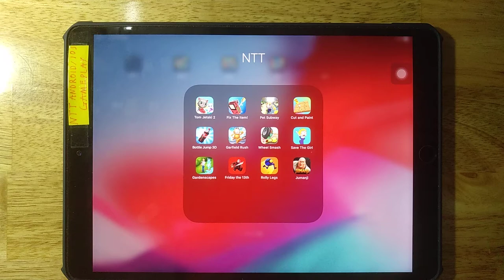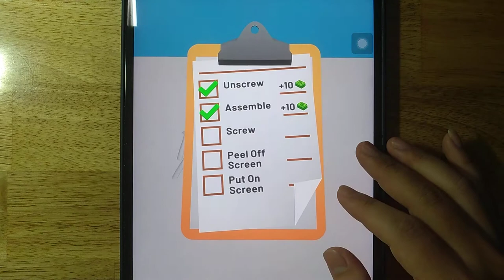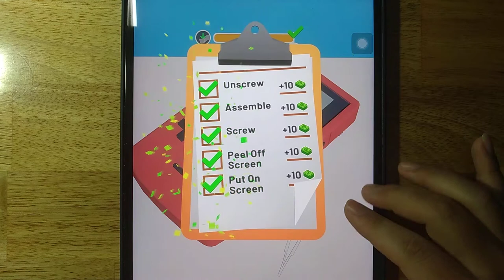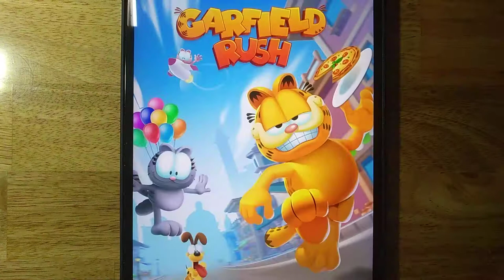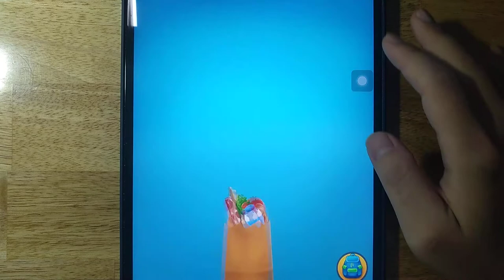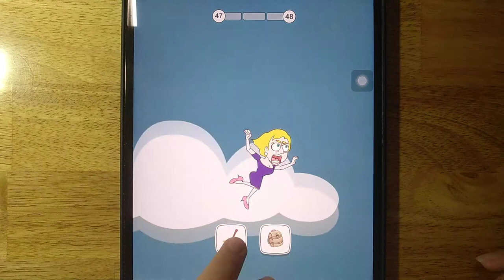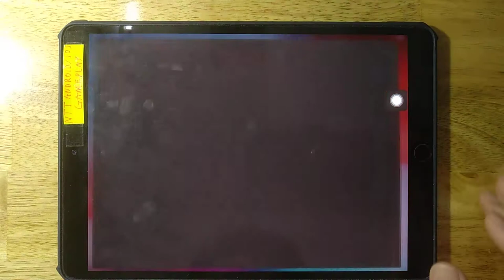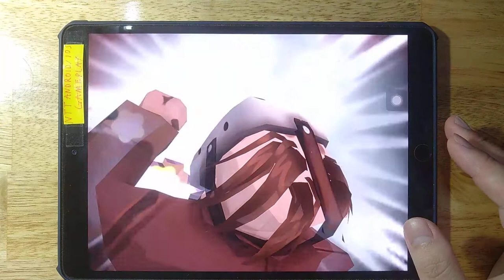Tom Jetski 2,Fix The Item,Pet Subway,Cut and Paint,Bottle Jump 3D,Garfield Rush,Wheel Smash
Tom Jetski 2,Fix The Item,Pet Subway,Cut and Paint,Bottle Jump 3D,Garfield Rush,Wheel Smash,Save The Girl,Gardenscapes,Friday the 13th,Rolly Legs,Jumanji

Android GamePlay
iOS GamePlay
iPad GamePlay
GamePlay Walkthrough